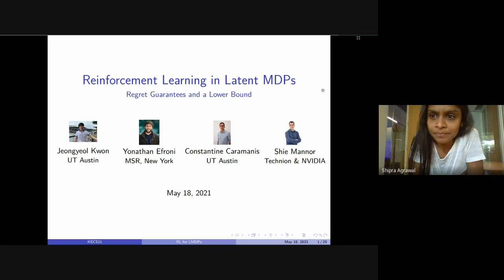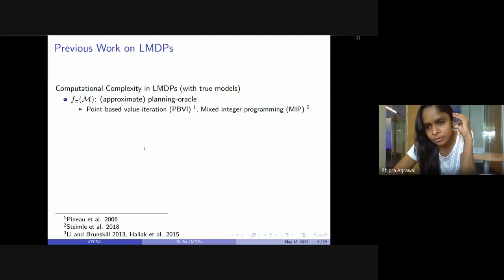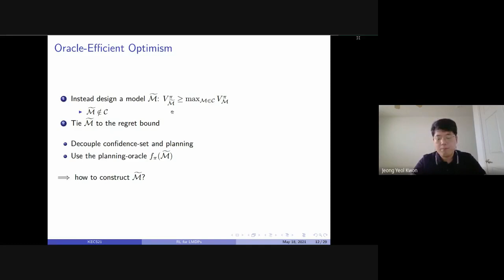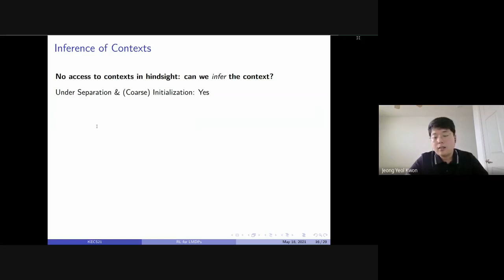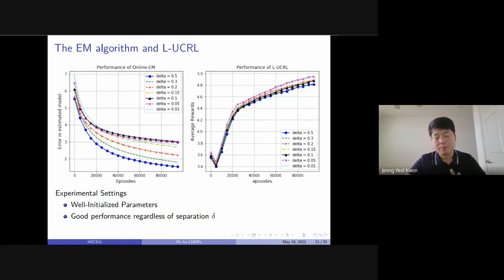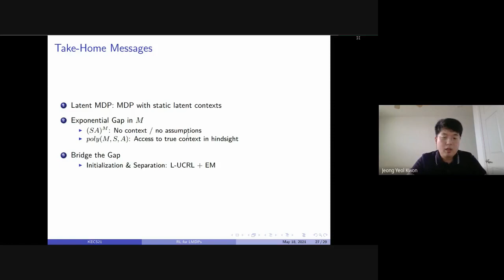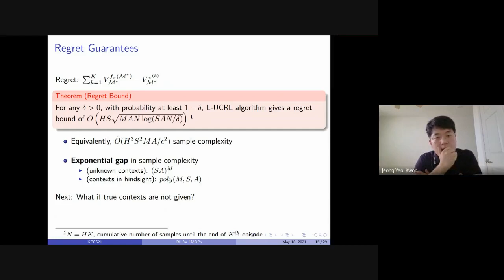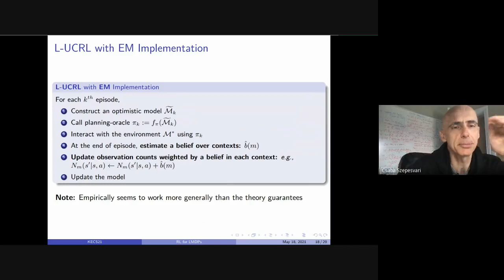RL Theory Seminar: Jeongyeol Kwon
Jeongyeol Kwon (UT Austin) talks about their paper "RL for Latent MDPs: Regret Guarantees and a Lower Bound" co-authored with Yonathan Efroni, Constantine Caramanis, Shie Mannor.